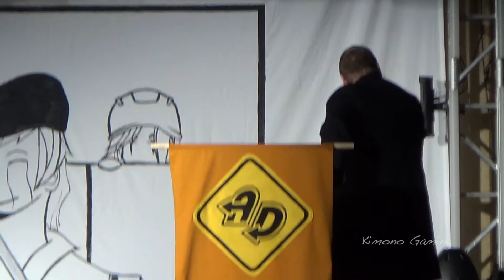Cosplay Contest - Anime Detour 2014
Come see fellow fans show off their costumes on the stage!